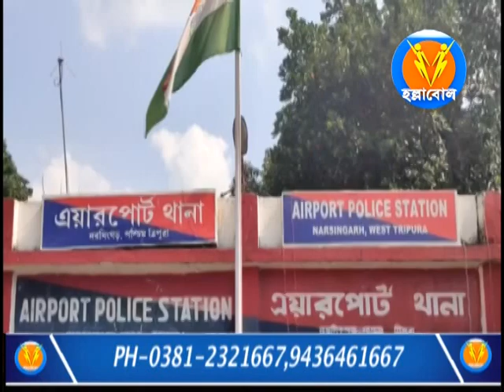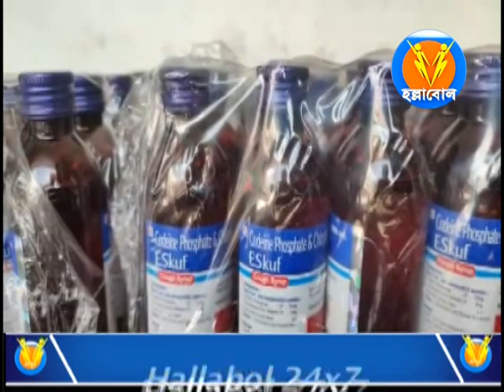এয়ারপো্ররট থানার পুলিশ বামুটিয়া সীমান্তবর্তী এলাকায় একটি অটো থেকে প্রচুর নেশার কফ সিরাপ উদ্ধার করে